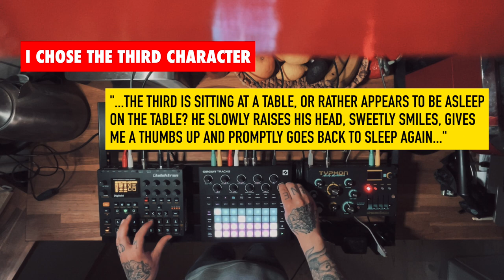'Pattern 010' | Session with Elektron Digitakt + Dreadbox Typhon + Circuit Tracks | Atlas Castle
Welcome back in my kitchen! - For this weekend HWJ CHALLENGE the idea was to jam over a short story and choose the guy the narrator should pick for help.

I chose the third character - "...The third is sitting at a table, or rather appears to be asleep on the table?

I went for a mellow and chill adventure on this one. Definitely suiting today's weather over here! - What do you think about this soundtrack?

Thankful for you time over here, as always. 🖤

My latest album 'When There's Nowhere Else to Run'.